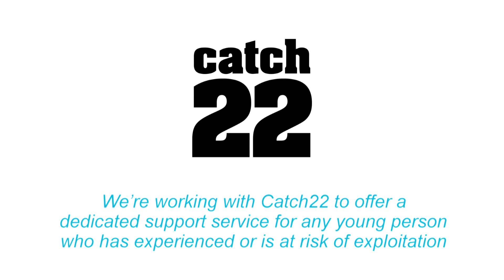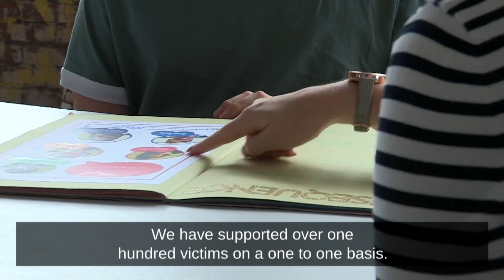Keeping young people safe in Merseyside - find out about our dedicated Child Exploitation Service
We're working with Catch22 to offer the first regional service in the country to offer support to all young victims of exploitation - both sexual and criminal.

Find out more about this specialist service, offered through the Police Commissioner's Victim Care Merseyside service, helping vulnerable victims of crime to cope and recover.